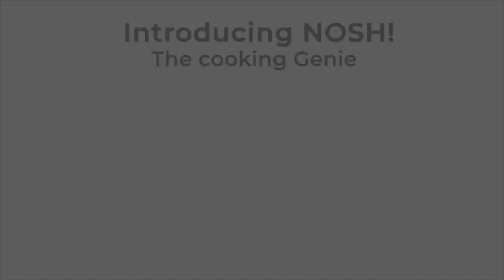Imagine a robot that cooks 200 and more dishes! Himika Ganguly in conversation with Yatin Varachhia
People are getting busy.

Working professionals, Millenials and Gen Z are clearly spending lesser time in the kitchens.

Maybe it is time when a robot takes over the cooking duties!

That is what our conversation with Yatin Varachhia, Founder, Nosh (Euphotic Labs PVT LTD) is all about, who speaks to us about his new innovation- A COOKING ROBOT called THE NOSH!

The full interview launches this Wednesday.

Do follow Day Dreamers with Himika for the next big updates and interviews with people who START, INNOVATE, CHANGE!